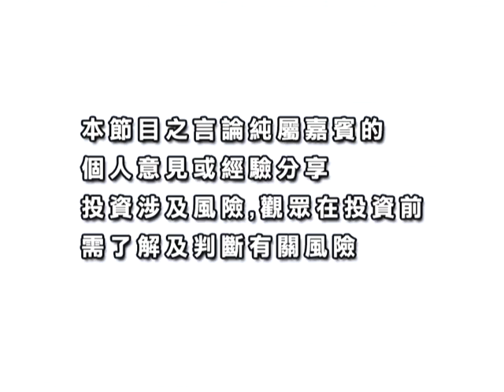創富激發點 20110909上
嘉賓：李韻儀 時富金融服務集團首席策略師
投資策略：持二至三成現金及買入高息股